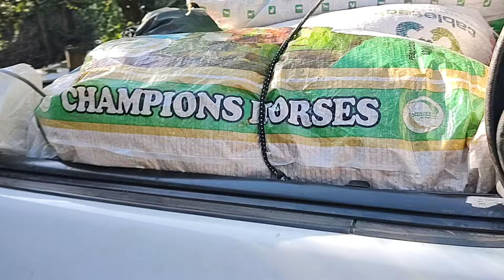Nasceram muitos leitões.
Em meio a tanta correria, até que deu para registrar o nascimento dos porquinhos

nos ajude a fortalecer o canal.